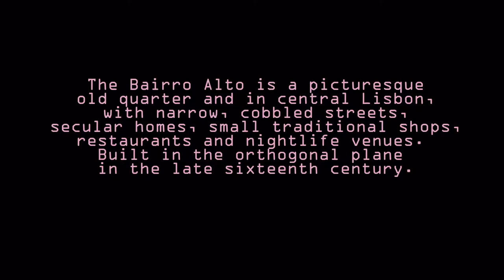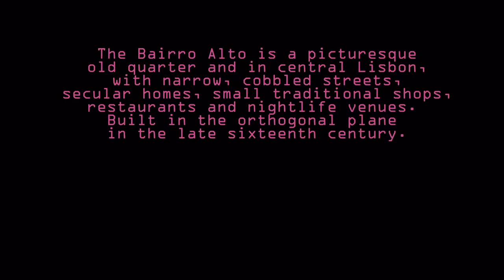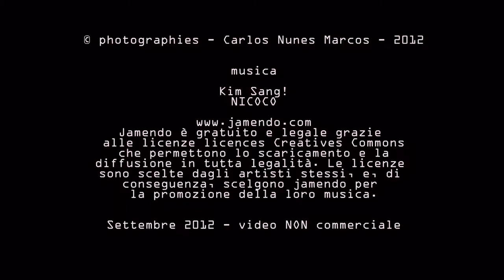513 20120919 - Carlos Nunes Marcos - Bairro Alto, lisbon - 29 fotografie di finestre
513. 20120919 - Carlos Nunes Marcos - Bairro Alto, lisbon - 29 fotografie di finestre - montaggio Arcangelo Vincent Scalici - gruppo facebook "finestre - fenêtres - windows" video non commerciale - playlist cronologica 4/4